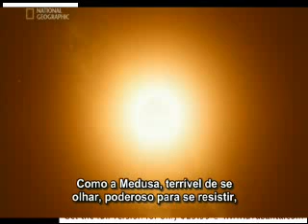Astronômia As maravilhas do UNIVERSO. parte 1/10